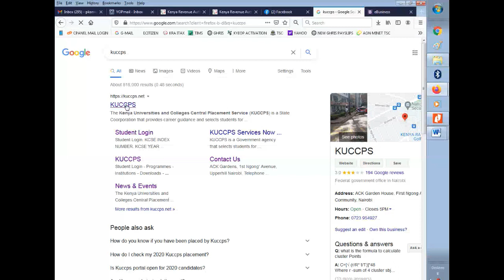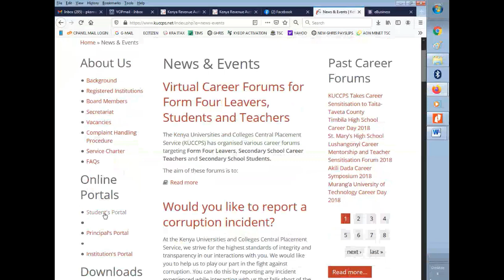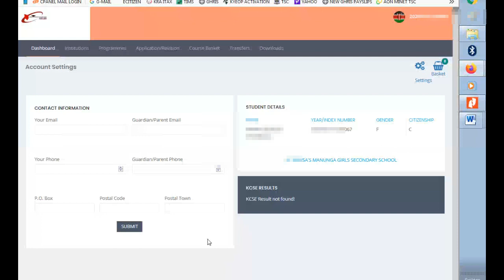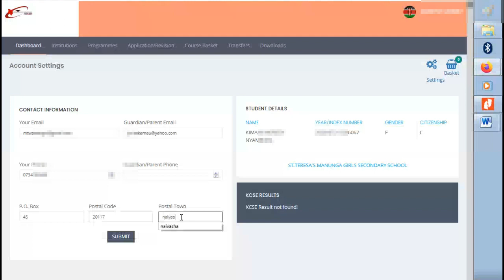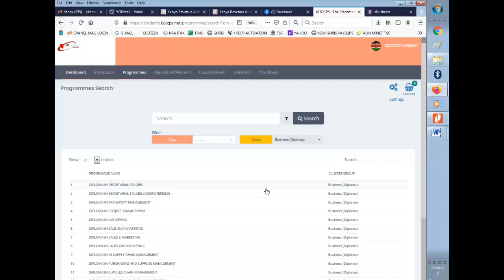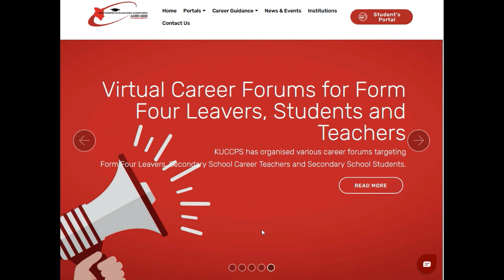KUCCPS Student Portal Revision of Courses video tutoria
PART 1 KUCCPS student portal | video tutorial on how to choose a career course of your passion, the video will take you step by step on how to login and how to interact with the student dashboard if it's your first time on kuccps website.